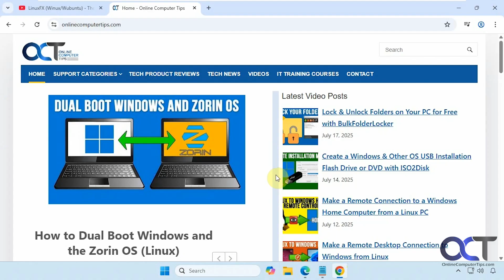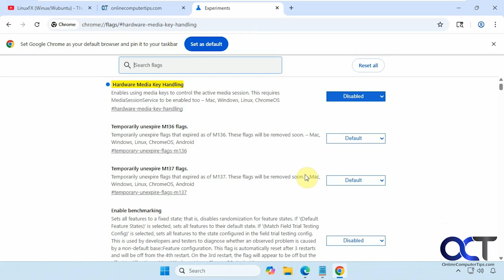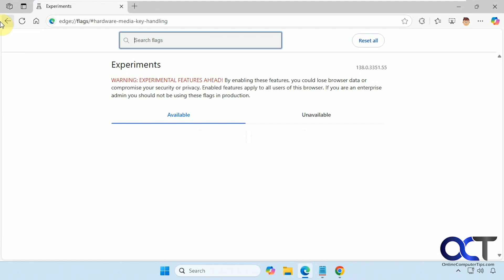How to Disable the Media Control Overlay from the Notification Area for Chrome & Edge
**Note - If this method doesn't work then this will definitely work.

You may have noticed that when you are playing something like a YouTube video or streaming some type of music or other audio that you get a popup in your Windows notification area showing you the media that happens to be playing in your browser or other app. In this video, we will show you how to disable this flyout when playing media in Google Chrome or Microsoft Edge.

Here are the flags for Chrome and Edge.

chrome://flags/hardware-media-key-handling
edge://flags/hardware-media-key-handling